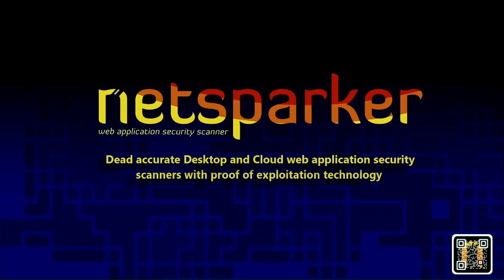Threat Intelligence, Recorded Future - Paul's Security Weekly #596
Allan Liska is the Senior Solutions Architect at Recorded Future. Allan talks about threat intelligence – no longer just for the secret squirrels among us. While the term can elicit reactions ranging from exasperated sigh to flashbacks of security buzzword bingo circa 2015, Recorded Future is delivering on the industry promise – actionable intelligence for all security pros.